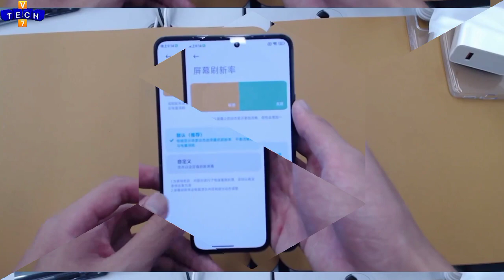Redmi K50 Ultra 5g black unboxing || k50 ultra hands on review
redmi k50 ultra plus black colour unboxing redmi k50 ultra unboxing